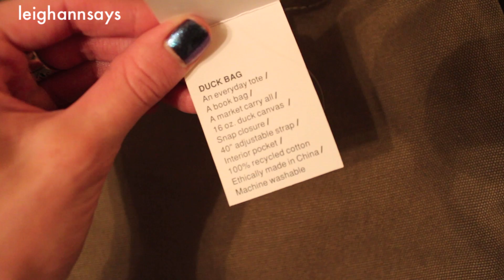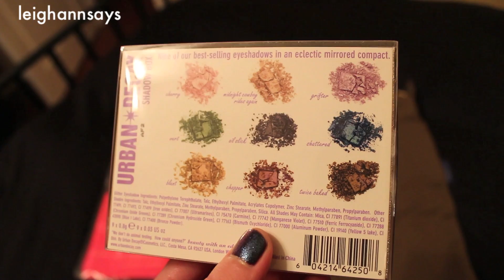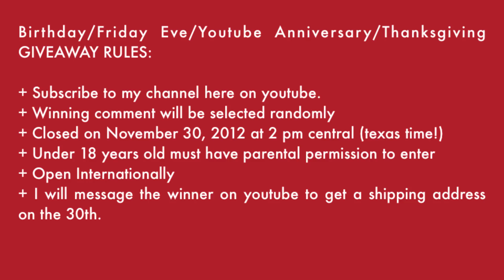CLOSED!! Thanksgiving Friday/Birthday Eve Youtube Anniversary GIVEAWAY! | LeighAnnSays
+ Winning comment will be selected randomly
+ Closed on November 30, 2012 at 2 pm central (texas time!)
+ Under 18 years old must have parental permission to enter
+ Open Internationally
+ I will message the winner on youtube to get a shipping address on the 30th.